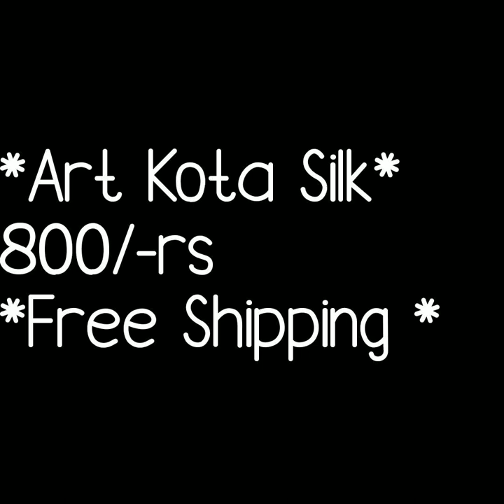kota silk saree online buy|| art kota silk|| lahariya kota silk |bhandhani kota silk saree 2019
1 . watsup for order: 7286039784
 2. no negotiations please
 4.Sorry, cash on delivery service is not available
 5.payment can send through RTGS,,google pay or paytm,account transfer.
 6.Dispatch will be with in 2 3 day after payment
 7.After dispatching we will send you courier number through watsup
 8.Depends on distance item will receive.normally 7 to 10 working days
 9.Take video at the time of parcel open
10.if you find any damages you can returned to same address
11.we supply all over  india,and overseases also.